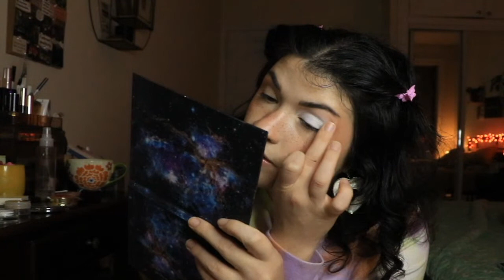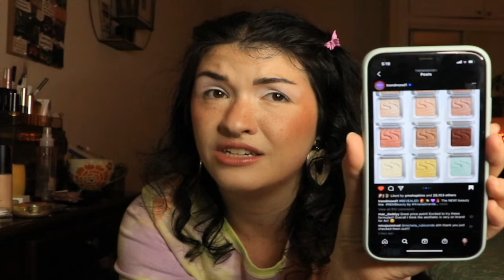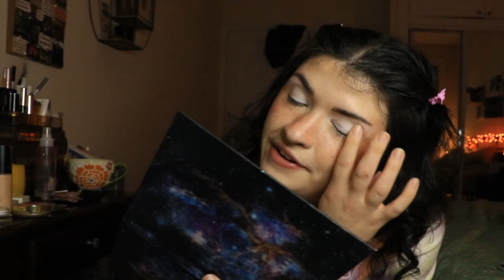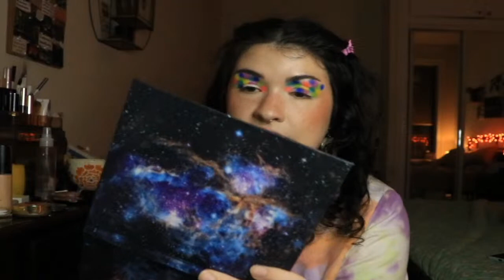LET'S TALK CELEBRITY MAKEUP BRANDS | + do you like getting makeup as gifts? I'm nosey!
Thanks so much for joining me on this week's livestream! I'm gonna be talking about celebrity makeup brands like REM Beauty, Arianna Grande's new makeup brand, Haus Labs and more! I also wanna know if you like getting makeup as gifts! I never know when holiday shopping if I should buy people makeup or just get them a giftcard! Thanks so much for joining me live and if you're watching the replay, thank you so freaking much! That was super sweet of you!!